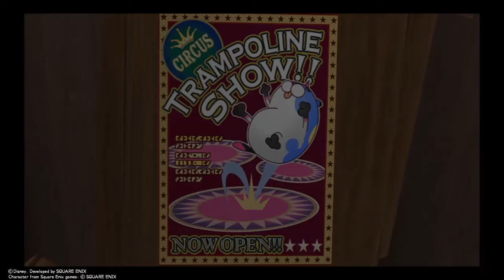Prankster's Paradise (Riku) - Let's Play: Kingdom Hearts: Dream Drop Distance - Part 12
In this episode, we go onto Riku's side of this world, only to see it's.. WAY more different than we first saw it.